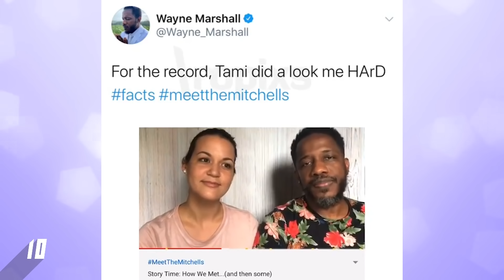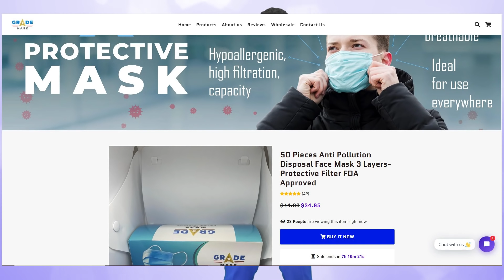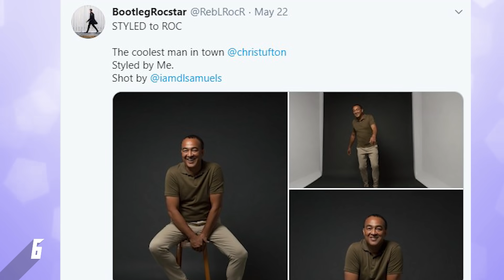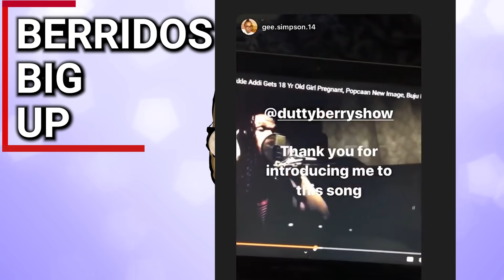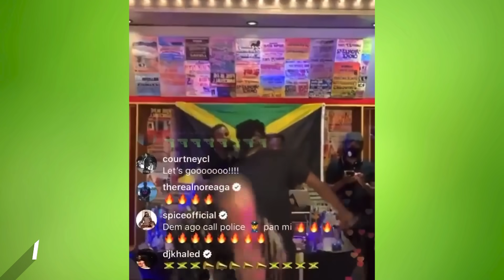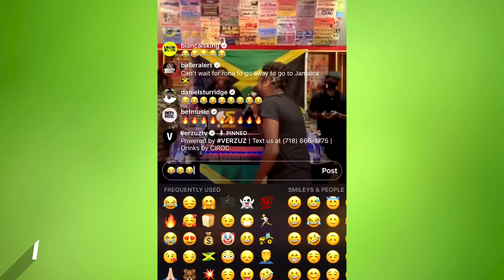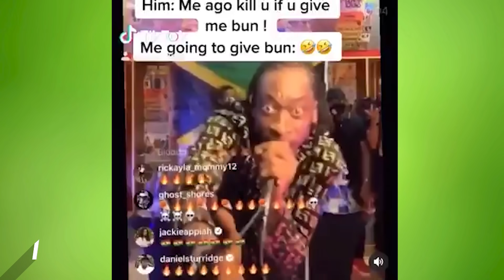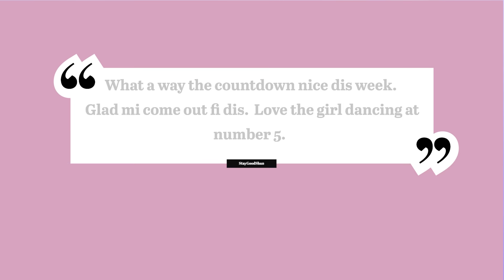Tami Chin & Wayne Are Youtube Couple Goals, Beenie & Bounty Shell Verzuz, , Tufton Pics Go Viral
On this week's Dutty Berry Social Media Countdown the topics discussed include Christopher Tufton's recent photoshoot, La Lewis Seeks science, Verzuz battle with Beenie Man and Bounty Kiler,  Tami Chin and Wayne Marshall rock Youtube vlogs Popcaan plus so much more.